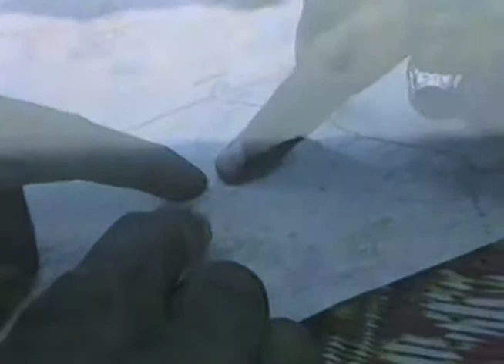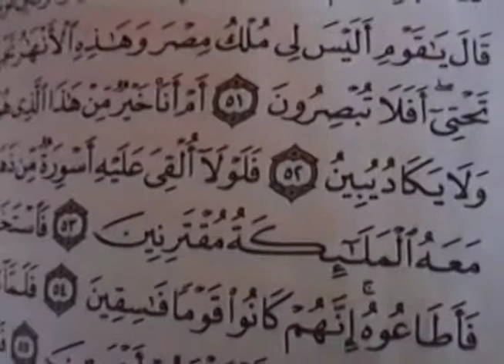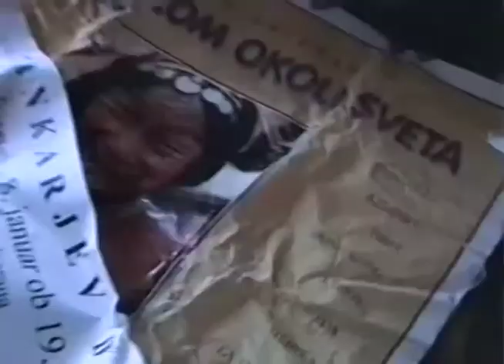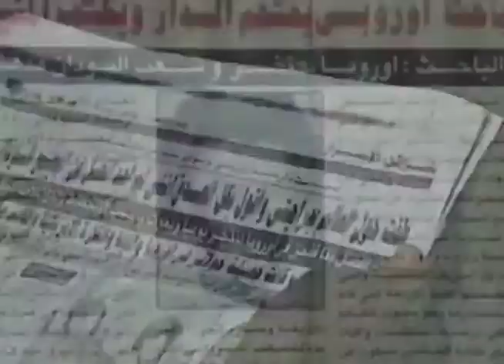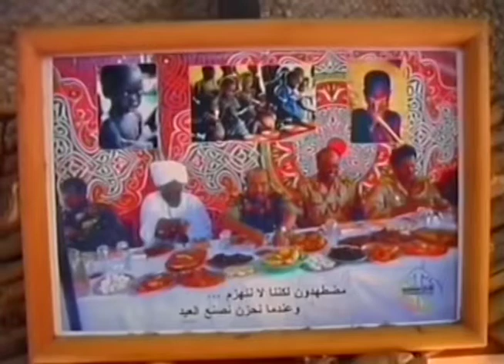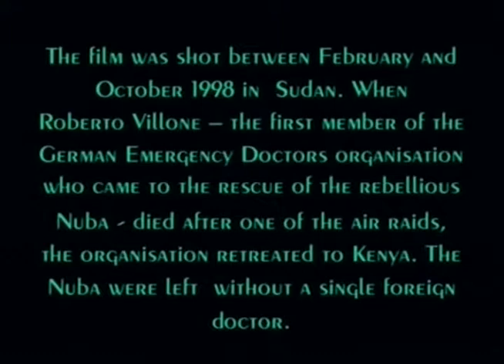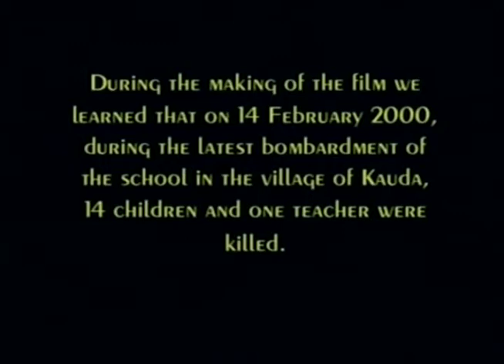NUBA - Pure People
NUBA, Pure People: a documentary by Tomo Kriznar and Maja Weiss, 2000 more about the movie:
The full show is on the
Published: Feb 26, 2019, ID: bFJ 8986
Category: Education, Duration 57:57

These episodes are on PEGMedia - for public access TV stations
- in ready for TV broadcast formats - both HD and SD